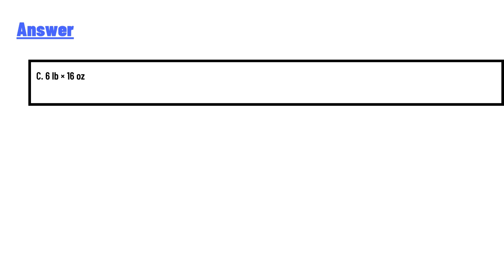How would one convert 6 lb to ounces (16 oz = 1 lb)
"How would one convert 6 lb to ounces (16 oz = 1 lb)?O A. 6 lb

16 oz

1 lb

O B.

6 lb

16 OZ

O C. 6 lb x 16 oz

O D. 61bx

1 lb

16 oz"